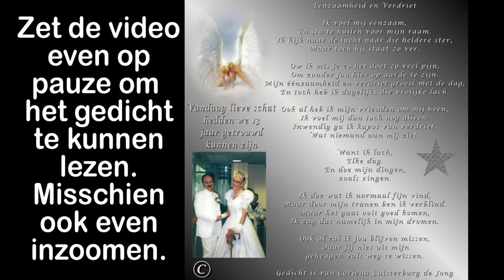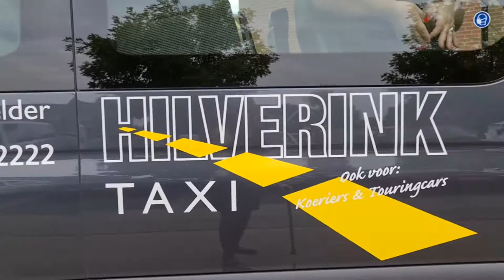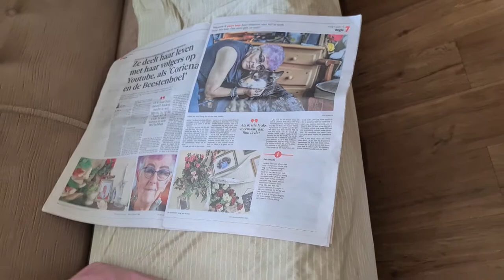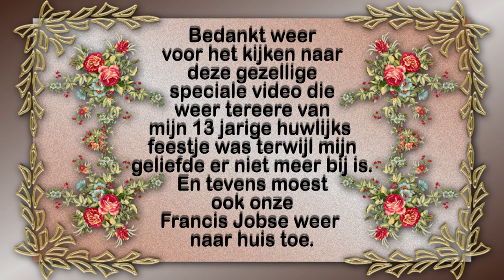Zaterdag 25 sept een druke dag met visite daar ik 13 jaar getrouwd had kunnen zijn #1268